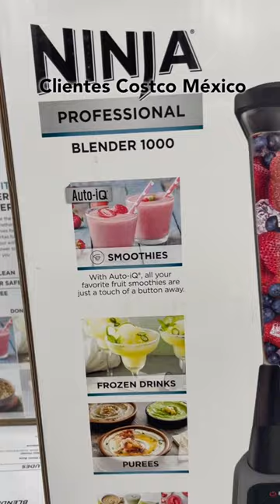Licuadora Ninja con Cupón! En Costco